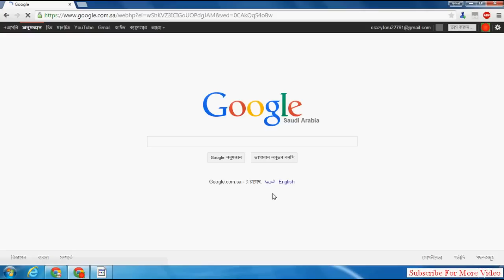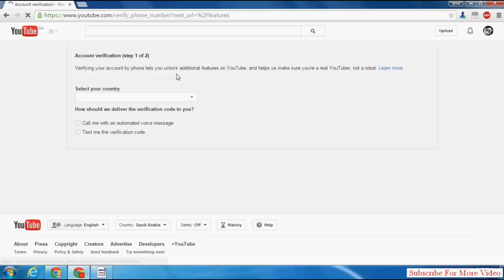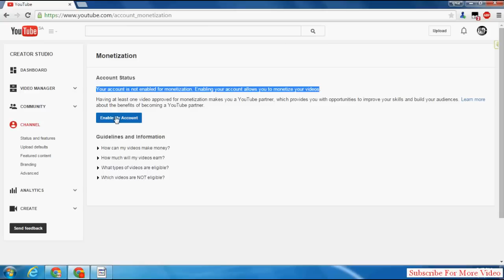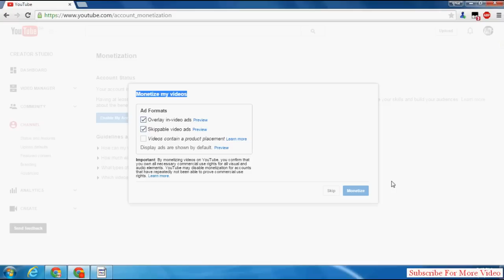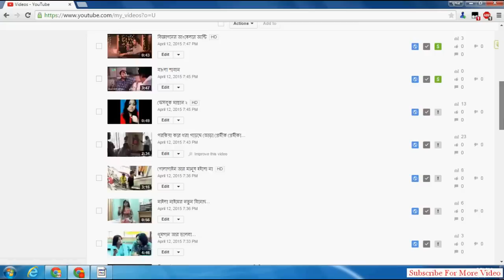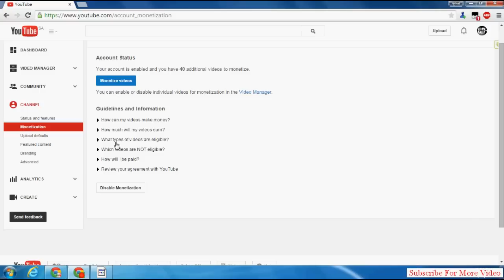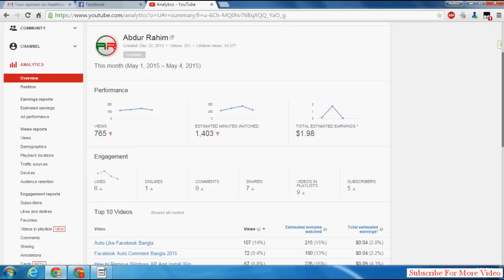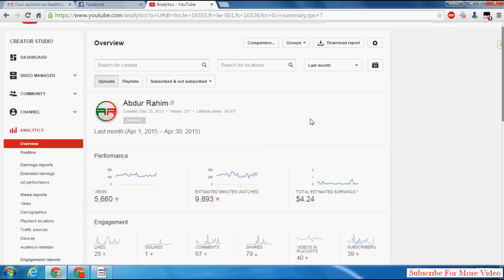কিভাবে ইউটিউব থেকে টাকা উপার্জন করবেন | How To Earn Money From YouTube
This is Simple Video How to Earn Money From YouTube Lang Bengali

# For Creating YouTube Account You Should First Have A Gmail Account

# After That You Should Have A Youtube Channel

# After That You Should Have Ad-sense Account To Withdraw Money From YouTube